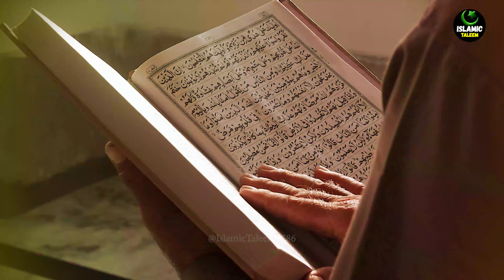हज़रत आदम और हवा का वाकिया | अल्लाह ताला ने आदम को जन्नत से क्यूँ निकाला था | Adam and Eve Love Story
हज़रत आदम अलैहिस्सलाम सबसे पहले इंसान हैं जिनको अल्लाह तआला ने दुनिया में भेजा, और सबसे पहले नबी आप हैं, आप ही की औलाद सारी दुनिया में फैली, आपका ज़िक्र क़ुरआन पाक में उन्नीस बार आया है जब अल्लाह तआला ने दुनिया को आबाद करने का इरादा किया तो उसने फ़रिश्तों में कहा मैं दुनिया में अपना एक नाइब, ख़लीफ़ा बनाना चाहता हूं, फ़रिश्तों 'ने कहा, ऐ अल्लाह तू दुनिया में ऐसे शख्स को नाइब बनाना चाहता है जो खराबियां करके और खून करता फिरे, हम तेरी तारीफ़ करने के साथ तेरी तस्बीह और पाकी बयान करते रहते हैं। अल्लाह तआला ने फ़रमाया मैं वह बातें जानता हूं जो तुम नहीं जानते, अल्लाह तआला ने हज़रत आदम अलैहिस्सलाम को सब चीज़ों के नाम सिंखा दिए, फिर उनको फ़रिश्तों के सामने किया |